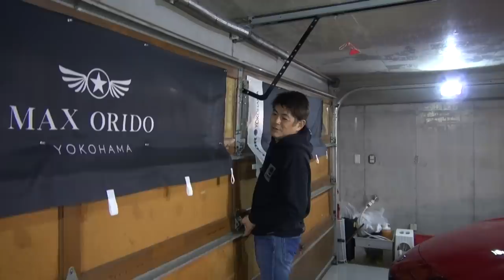MAX★ORIDO の プライベートガレージ 訪問 ～ ポルシェ911T / GRスープラ ～【V-OPT CH.】 / MAX ★ ORIDO's private garage【ENG Sub】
ビデオオプションの常連として数々の伝説を残してきた
レーシングドライバー MAX★ORIDO 。
今回は 130R YOKOHAMA ではなく、
あまり知られていない プライベートガレージ （自宅）を訪問。
最近購入したという ポルシェ911T と GRスープラ を紹介してもらったぞ。

Racing driver MAX ★ ORIDO has been legendary as a regular video option.
This time, V-OPT visited a little-known private garage (home) instead of his shop "130R YOKOHAMA".
V-OPT had you introduce the Porsche 911T and the GR Supra that he recently purchased.

火曜・木曜：新作
月曜・水曜・金曜：旧作をUP!!
Tue,Thu : New movie
Mon,Wed,Fri : Classic movie Update!!